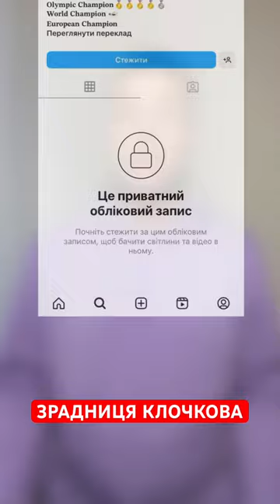🤢Яна Клочкова зрадила Україну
чому яна клочкова зрадила Україну?